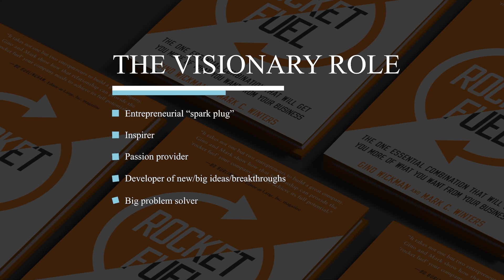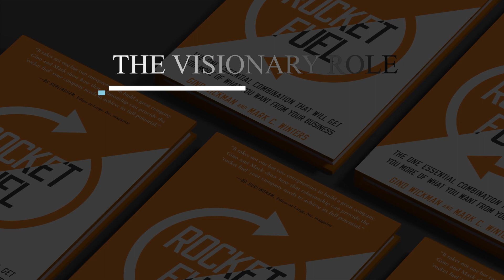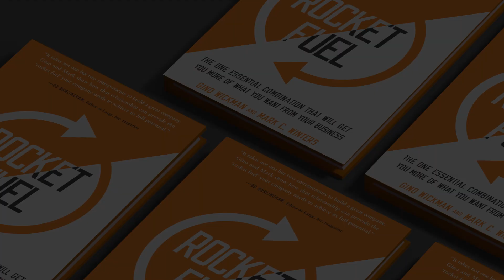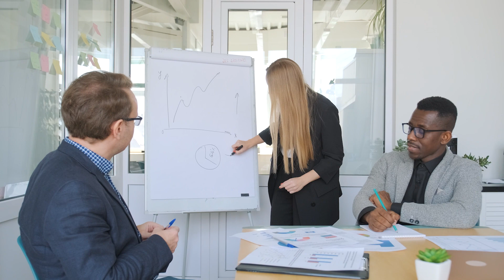Add Rocket Fuel To Your Business - Gino Wickman's Book Insights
Have you ever wondered whether or not you're a visionary or an integrator? In this video we will talk about how you can distinguish between the two roles and how you can also leverage this information to form better partnerships in business with LESS frustration!

Ready to take your brand to the next level on Amazon? Shoot us a dm! 🚀

If you like my video and would like to show support, find our discounts/offers below:

Need PPC Automation? Try Sellozo!

amazon
 gino wickman business growth business system gino wickman eos eos process